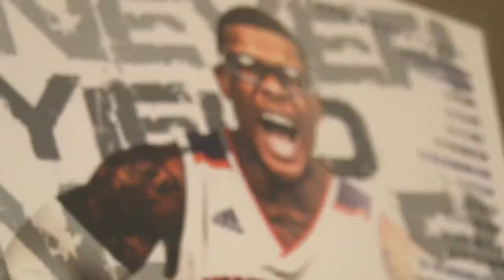Ishmael Lane has been an impact player throughout his career at NSU